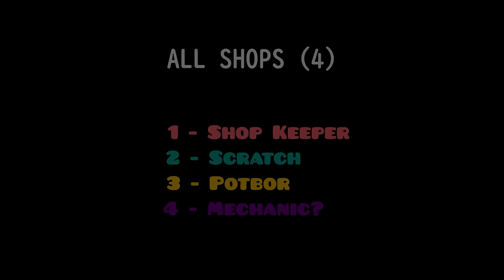ALL SHOP (Total 118) | Geometry Dash 2.11 ~ 2.2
Shop List (3+1)

1.Shopkeeper (The Shop)
Item List (28 Items)
Item Cost (66000 Orbs)

2.Scratch (Shop)
Item List (18 Items)
Item Cost (65500 Orbs)

3.Potbor (Community Shop)
Item List (72 Items)
Item Cost (316000 Orbs)

4.Mechanic? (Zolguroth?) (2.2 Upcoming Shop / Fan Made)
(The Item list are moded and Fan made)

2.2 Mechanic shop sheets By Sevenworks
2.2 Icon texture pack / Shop sheets By Ghost Power 13

Used some mods to get orbs fast for this video (only used mods for video showcase . Played on offline / logout mode to avoid abusing game datas and mods)